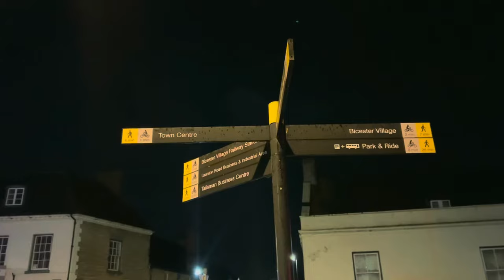Ruggaeton Hadomi Liu Kolega Tonny Gace Ft Any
Guys Nemak Video simples Husi hau No any
Hau Espera imi hotu bele Enjoy
E muzika ne mos Hau foti estoria Realidade kona ba Hau estoria naruk los Atu konta mos Tauk imi Baper Fali Hahaha Just kidding
La haluha hau hato hau nia Obrigadu Ba Kolega sira nebe Sempre Suporta hau Tantu feto ka Mane
No mos la haluha Hau huşu Obrigadu ba pae ho maen no alin sira nebe mak Sempre Suporta hau husi uluk to agra no mos kolega Bairu laran sira hotu Husi Bairu bebonuk Faularan Hakuak boot husi hau

OBRIGADU 😊

PRODUCTION BEAT
DJ SILGRING FROM INDONESIA
 AND TONNY GACE

MUSIC PRODUCTION
TONNY GACE AND OJ FROM INDONESIA

TONNY GACE

ARTIS
TONNY GACE AND ANY

MODELING
DULCE ATAIDE

VIDEO PRODUCTION
TONNY GACE AND EJON KW

Thakns you to
Helio Rangel